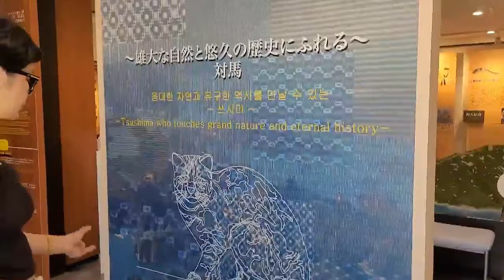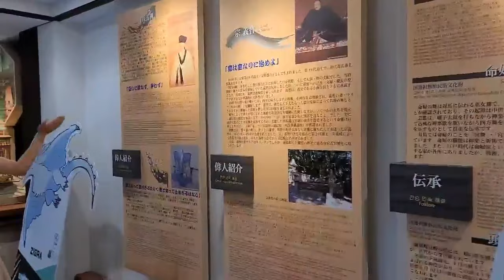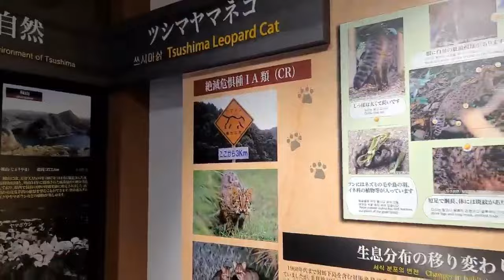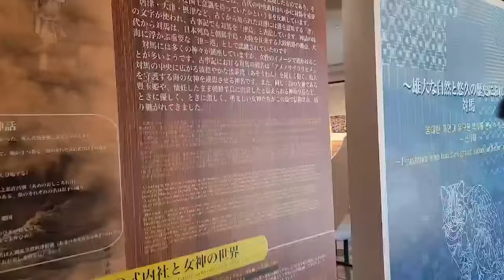관광센타#TSUSHIMAHaruka07/05#대마도생활,여행#대마도유흥업소#대마도스나꾸#하루카오후나에 민숙#대마도한국노래방#하루카맥주한잔#한국인운영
대마도 전문 여행사 하루카투어 대표,일본 전문 가이드 출신
숙소 옆 대형슈퍼 , 이즈하라 쿠다 사이키 슈퍼 있음
민숙,민박,펜션,숙박,게스트하우스 필요하시면 연락주세요
바베큐 저녁식사 장소 제공
하루카 히라세바루 카페 부지-우주호텔
하루카오후나에 별관 하루카오후나에 본관 하루카 카페#대마도 한국노래방#단체환영 40명가능
대마도 하루카 맥주한잔---하루카 맥주바
대마도 한달 살기,대마도 15일 살기,대마도 정착,대마도 부동산
네이버 인물 검색 "작가 박경"
문 의
    ---   라  인 ID : harukatsusima     카톡 ID : haruka1225
   --- 구글지도 검색
         ** 하루카오후나에 민숙검색  .  ** 하루카맥주한잔 검색
    --- 맵코드
        하루카민숙 본관 : 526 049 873 *44  .  하루카민숙 별관 : 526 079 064 *58